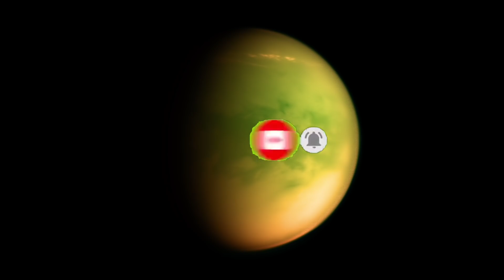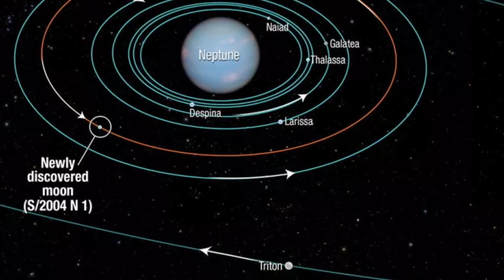பூமி போலவே ஆறுகள் ஓடும் கோள் இதோ | TITAN RIVER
scientist discovered New earth in our solar system

address :
C-15, Madavaram Bus terminus and truck terminal
Chennai - 600060.

date : 14.05.22
Saturday
Evening 8pm to 5am

address :
Chennai - 600060.